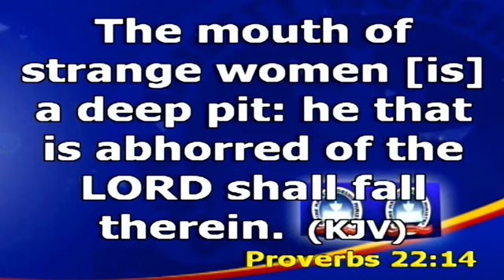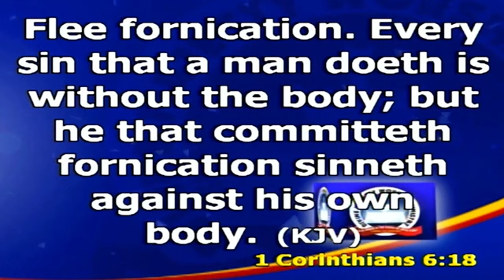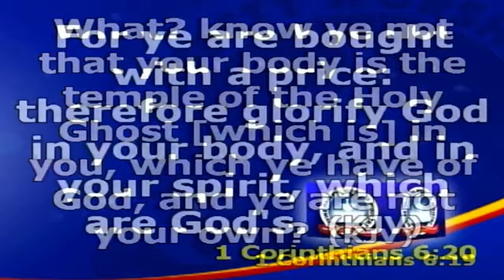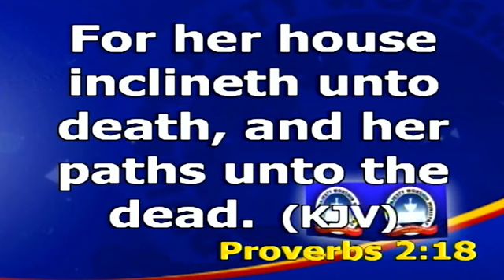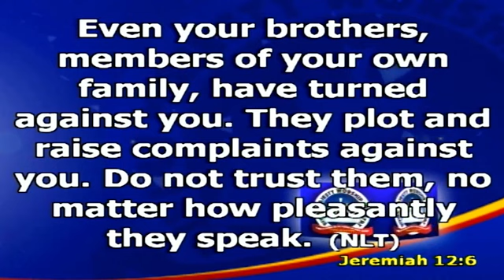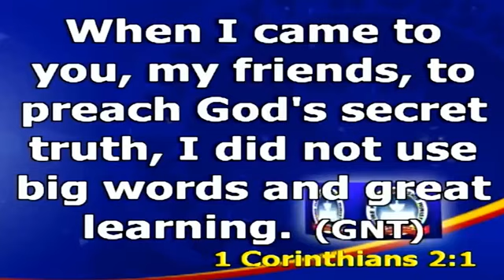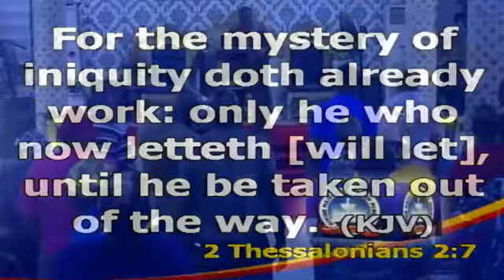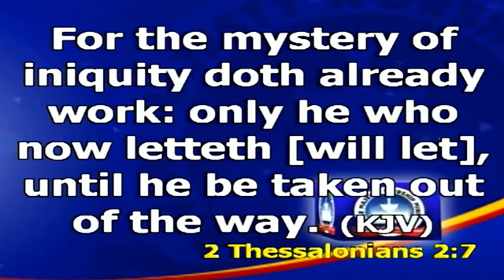DEEP PIT BY EVANG HENRY EZEH 5TH OCT 2021